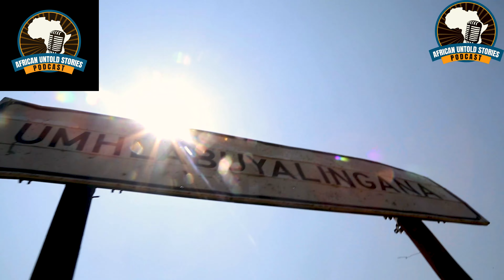Nangu umuthi wokugembula kanjalo nokudlala okhasino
Sikulethele umelaphi othi yena into enomshini okanye ukugembula phakathi akayibheki, ngoba uphuma uyikazela imali